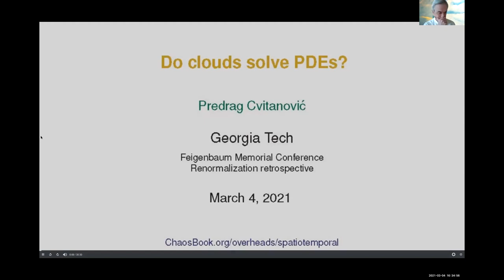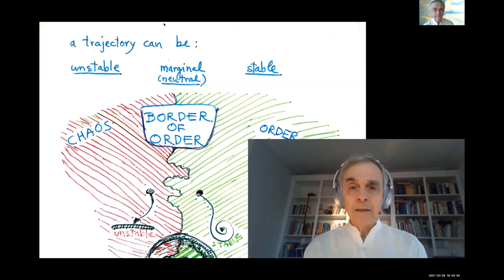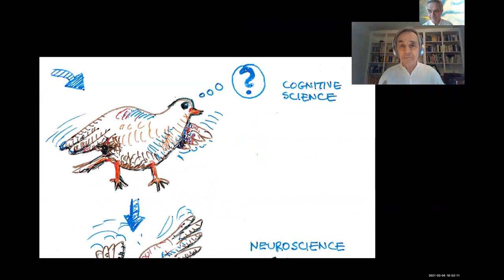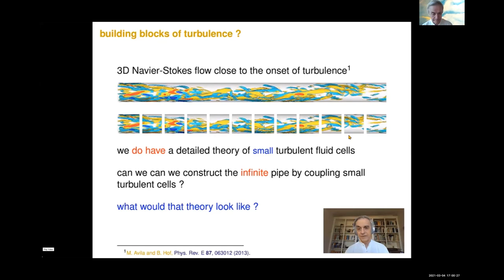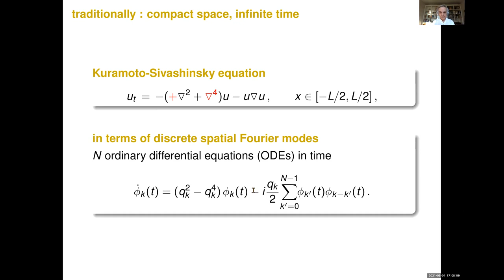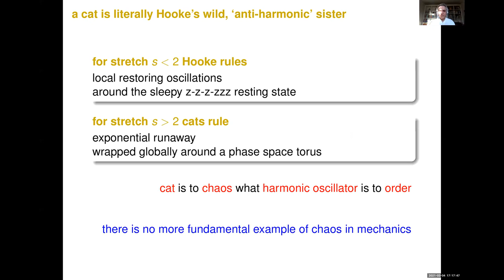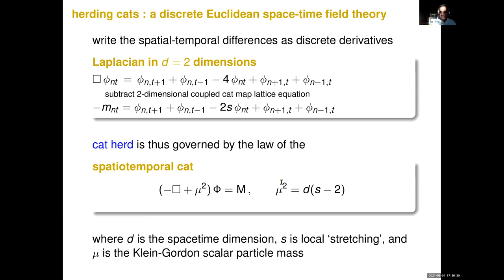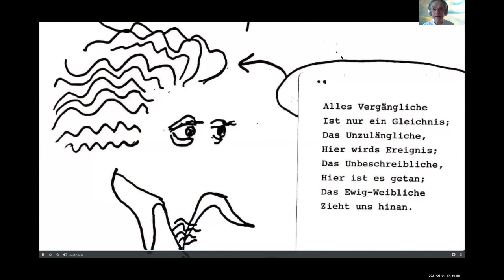Do clouds solve PDEs? - Predrag Cvitanović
Predrag Cvitanović, School of Physics, Georgia Institute of Technology

A not very ma-the-matical, mostly conceptual tribute to Mitchell J. Feigenbaum's and his friends 2AM thoughts about what was to be accomplished and much laughter about how it all turned out.
Spoiler: not for a second did we believe that clouds are supercomputers in the sky. Instead of cranking Newton's time-evolution laws for fluids we sought insights into shapes in the sky. Or in brains. Perhaps theories where there is no time, there is only repertoires of spatiotemporal patterns.

This is the opening talk of the Feigenbaum Memorial Conference